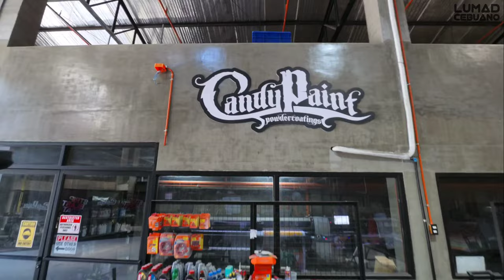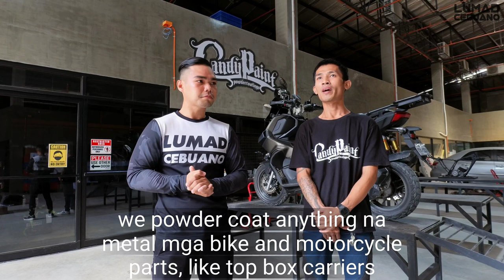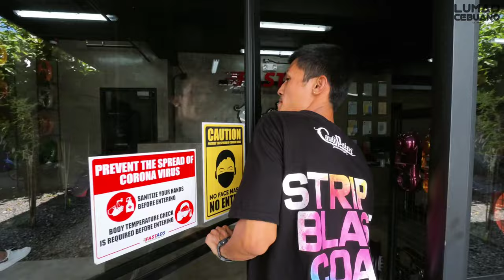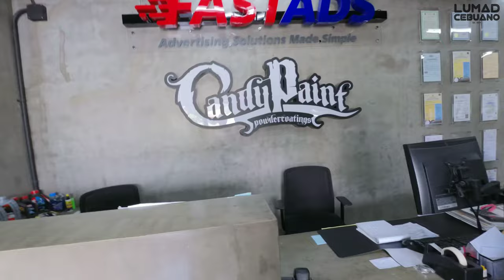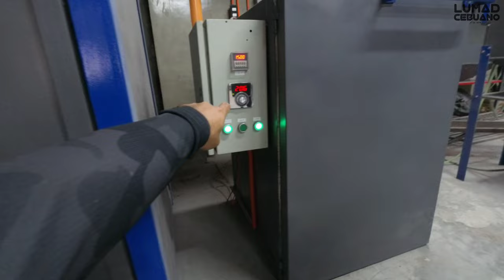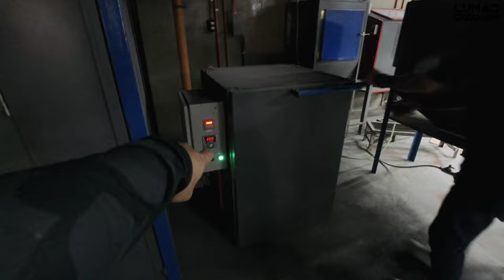POWDER COATING AND SPRAY PAINTING | HONDA ADV150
Sharing with you a full vlog on how Candy Paint made a whole new look in my Honda ADV150